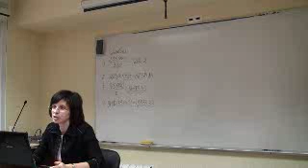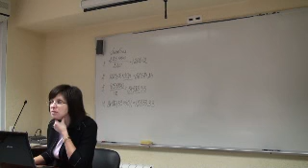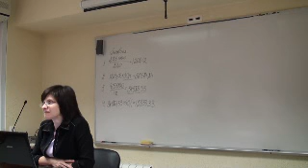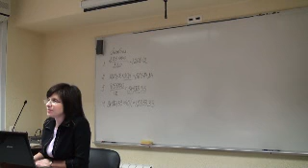00009-6 Семинар для бухгалтера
Ч. 9.6 - Семинар для бухгалтера от artiks.ru - Особенности регулирования трудовых отношений и начисления заработной платы в 2010 году.  Центр Консультант Плюс АРТИКС. Лектор - Кувшинова Елена Владимировна